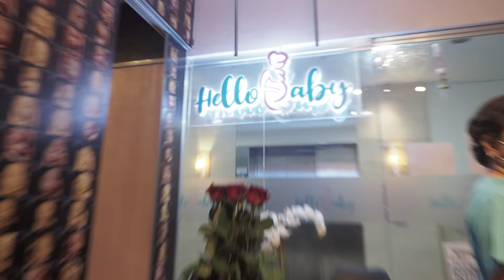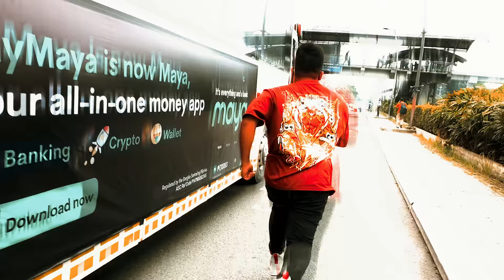GABAY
1 LIKE = 1 SONG

Ituro ang tamang direksyon...